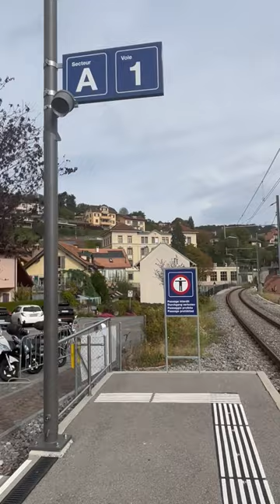스위스 라보의 ‘Chexbres village’ 기차역의 풍경입니다~